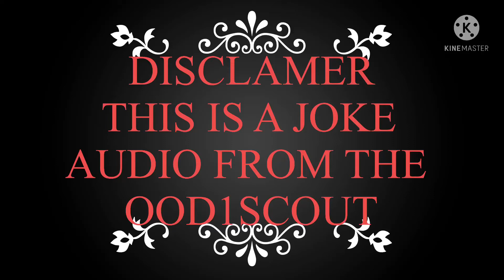Wow what the #### happened to you! Meme original FT.New Chase from Maximo Zeus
Original audio from the Odd1scout